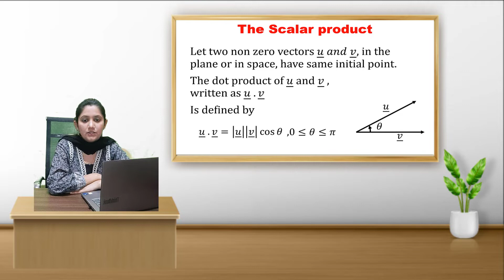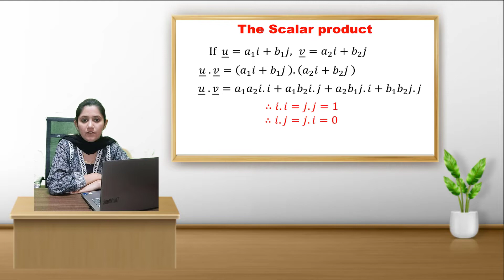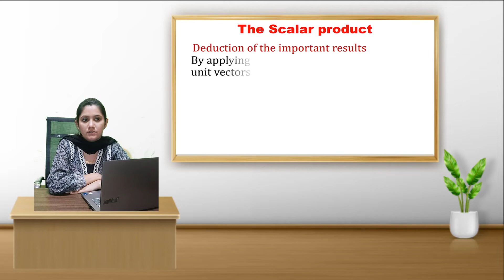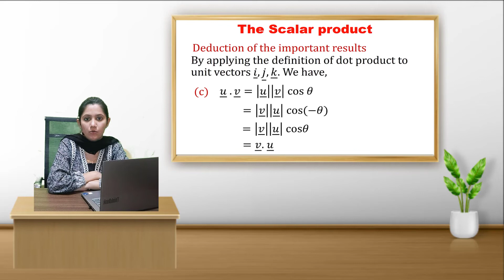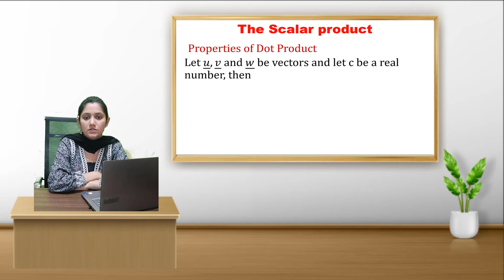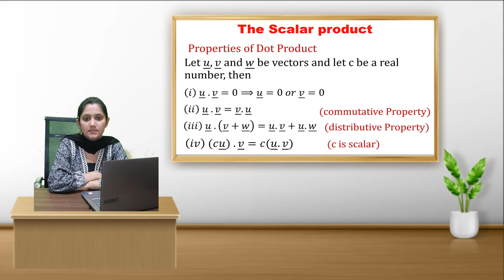7.3 The Scalar Product of two Vectors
In this video, we will learn about the The Scalar Product of two Vectors.